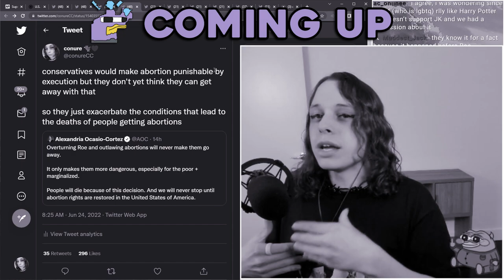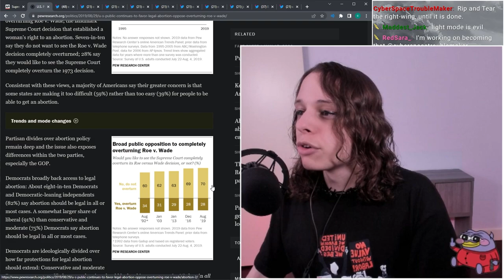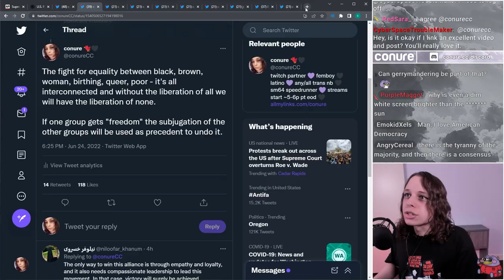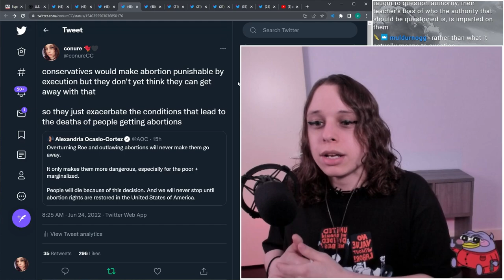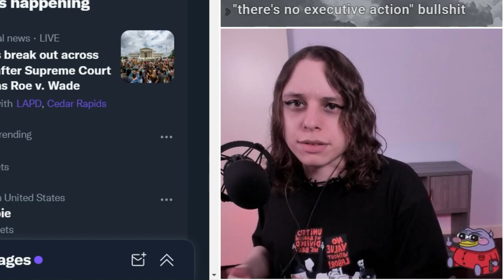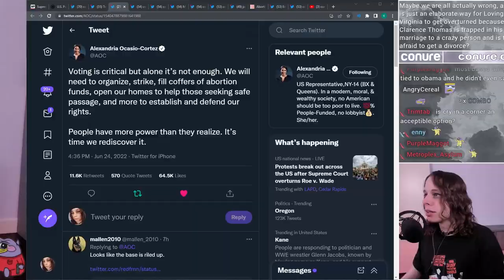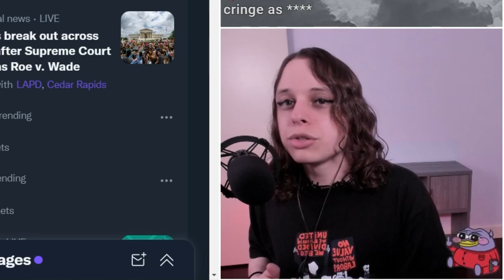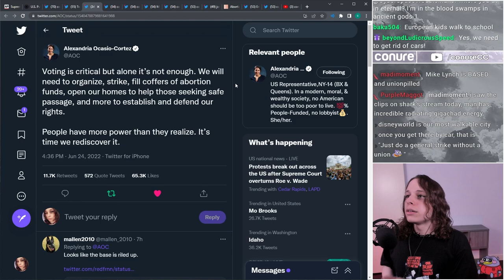Conservatives Hate You And Want You To Suffer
in this video, conure will be reacting to the news that the supreme court has overturned roe v. wade and give their opinions and thoughts on how banning abortion will cause people to die, why abortion is going to be unsafe after it's pushed underground, how the supreme court is an undemocratic institution, how the republicans were able to fill the supreme courts and other federal courts with activist pro life judges, why the republican party has to resort to undemocratic means to implement their will, why having a conservative supreme court is a danger for democracy in america, why the supreme court picks made by trump should be seen as illegitimate, how supreme court justices lied under oath about roe v wade, clarence thomas's chilling statement on the status of obergefell, lawrence, and griswold cases, why an intersectional approach to fighting for civil rights is important, the supreme court's recent reactionary decision on miranda rights and prayer in schools, public opinion on roe v. wade in the united states,  how this relates to the moral panic over trans people and lgbtq people, how roe vs. wade and abortion rights is also a class issue, how this decision will negatively impact women's and birthing people's health in other ways, what the socialist movement should do to mobilize moving forward, why voting is important and why organizing is even more important, the democrat's lackluster response to the scotus decision, nancy pelosi and house democrats embarrassing response to the supreme court decision, nancy pelosi reads a poem in response to roe v wade, joe biden's pre-emptive condemnation of violence, why self-defense is necessary in response to the violence from the state, why originalism is a stupid legal philosophy, why democrats should unpack the court, how the left is other countries in latin america respond to fascism, why liberals are impotent in the face of fascism, how you should organize in your workplace and community to achieve gains in the future, and much more!
►SOURCES:
Supreme Court overturns Roe v. Wade; states can ban abortion / APNews

U.S. Public Continues to Favor Legal Abortion, Oppose Overturning Roe v. Wade / Pew Research Center

► TIMESTAMPS:
0:00 teaser
0:52 intro
3:08 clarence thomas makes an ominous declaration
8:40 conure's civil rights ladder dilemma
12:17 aoc tweets about the outcomes of this decision
17:22 the pathetic response from democrats
20:59 militancy against fascism in other parts of the world
23:49 what do we do about this??
32:42 closing thoughts
36:04 CONURE CALLOUT